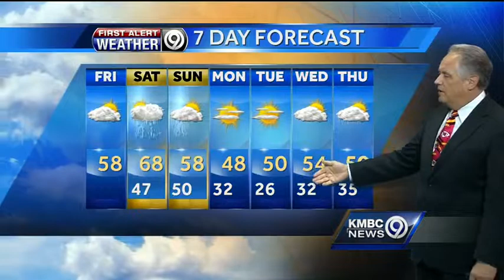Fantastic Friday weather ahead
Warmer air is setting up for your weekend. Enjoy it while it lasts. Much colder air is on the way back.